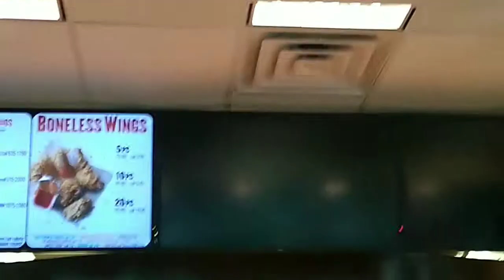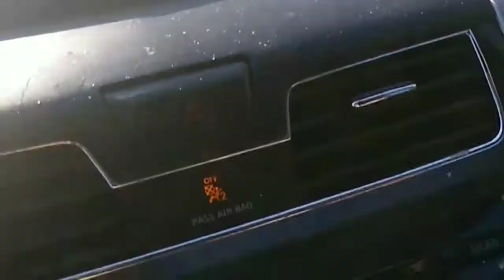Kajun Trail PT. 4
kajun trail continues ,